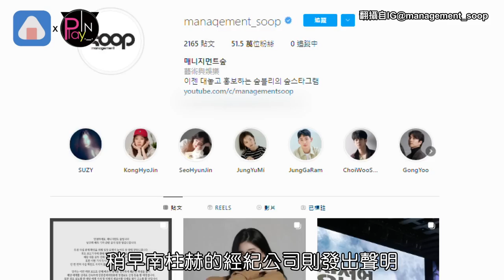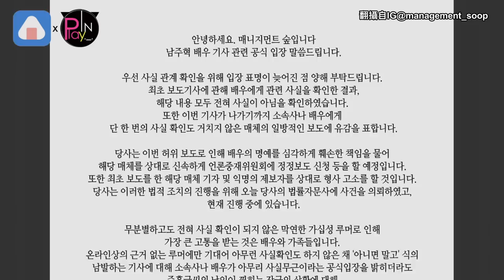南柱赫“霸凌同學6年”是造謠！公司回應超兇要告記者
南柱赫 自出道以來
一直以深情暖男形象
擄獲眾多女粉絲的心
被大家稱作“南朋友”人氣是相當火熱
而最近才以《25，21》更加圈粉無數的他
竟然被爆料其實是#校園霸凌 的加害者
電視裡的溫暖形象全是演技